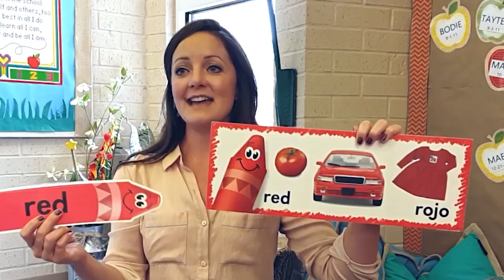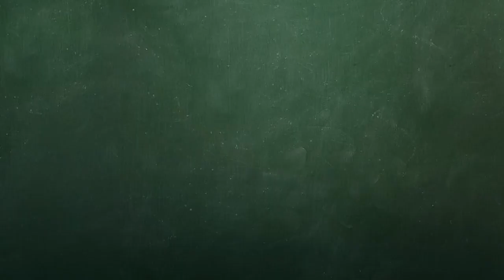teaching how to use colors